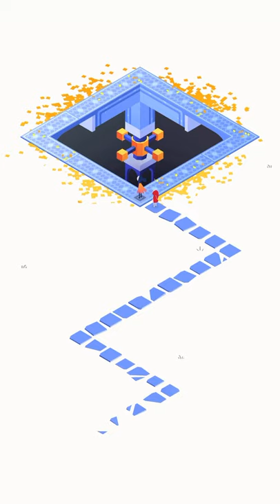Monument Valley 2 THE VESTIBULE - Chapter II- Level 1 & 2 Walkthrough / Gameplay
Monument Valley 2 Level 1 - 2